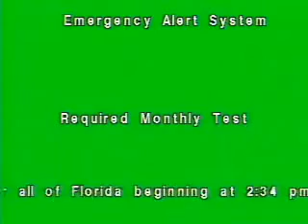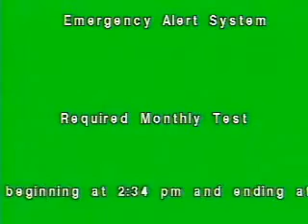OLTL September 27, 2006